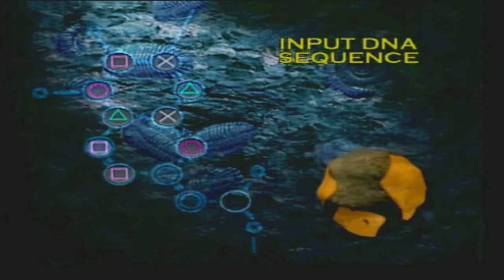Playing, Sucking & Cheating at The Lost World: Jurassic Park (PS1) PART 3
Let's Play of The Lost World for PS1. This was more to test my capture card & mic setup than it was a serious playthrough and the controls were laggy since I was viewing the gameplay through OBS on my laptop while playing, that's why I'm not very good so don't roast me too hard for it!
But I have fun playing it and share some of my thoughts and memories of the game along the way! 😊